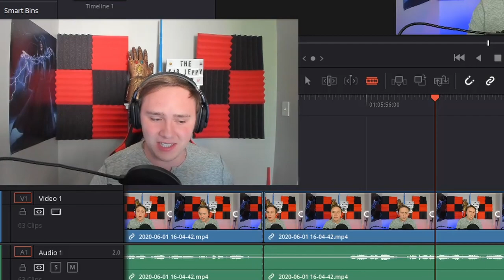I Found The Secrets of Valk and How She Joined Team Rainbow! (Siege Stories)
WHY do so many people think that VALK is a MAN?! Also I found the secrets of Valk and how she joined team rainbow!! In this episode of Siege Stories, we go over everyone's favorite intel operator VALK! I hope you guys enjoy this lore video and let me know who I should do next!